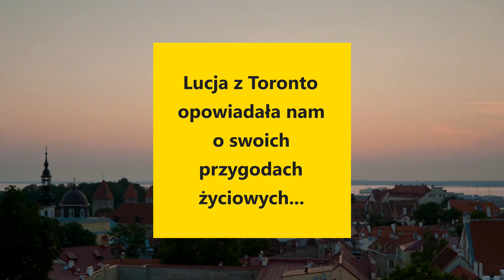Odc. 18-2 - Moja droga do przebudzenia - LUCJA SZABELSKA część 2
Druga część spotkania z Lucją. napięcie narasta, bowiem Lucja opowiada nam o swoich tak intymnych przeżyciach, że niewielu miałoby odwagę to zrobić! Opowie o szarakach, obcych, UFO i wiele innych...